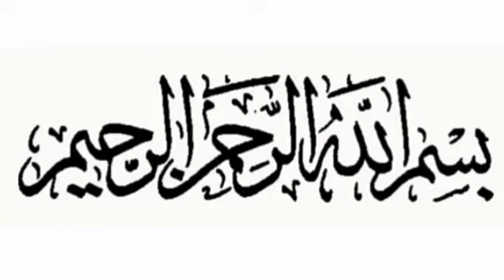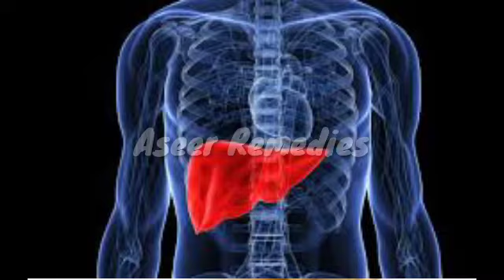Benefits of Green vegetables for glowing skin|Aseer remedies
Who does not like healthy and clear skin? Even if you cleanse, tone or scrub and do all you want to your skin, at the end a definite result for good skin is a good Who does not  skin. Not just this, they have high fibre content and also water content .A Good Skin Care Regimen Begins With A Healthy Diet. It's Increasingly Clear That What You Eat Can Significantly Affect The Health And Aging Of Your Skin. Vegetables To Keep You Looking Young And Your Skin At Its Finest. Here Are The Top Green Best Vegetables That Good For Healthy Glowing Skin.Green vegetables are rich in essential vitamins and are an amazing source of fibre. meat eaters dont realise the importance of these benefits and are often shadowed by the stress upon the taste of meat. vegetables can be used in tasty dishes too and have a variety of uses in our day to day food such as in salads. this video is perfect for those people that are unaware of these benefits.
In today’s video, we will tell you mistakes to avoid from not cooking them at all, boiling them too much, cooking when they’re wet, underseasoning them
Aseer remedies